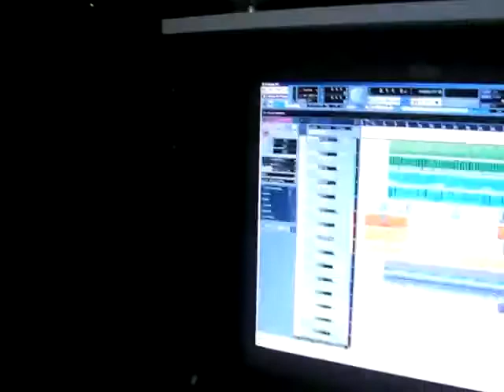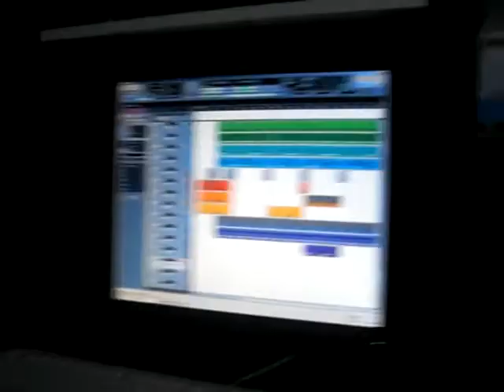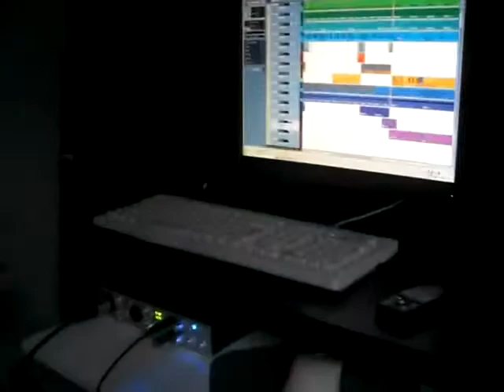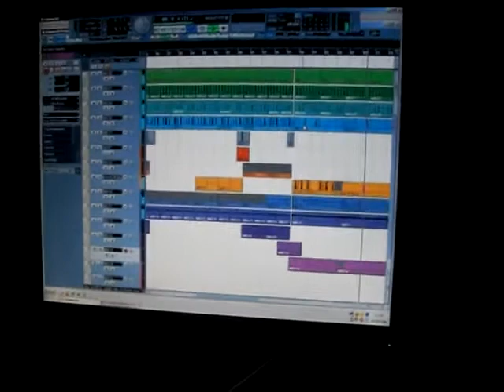MAX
M&N PRO